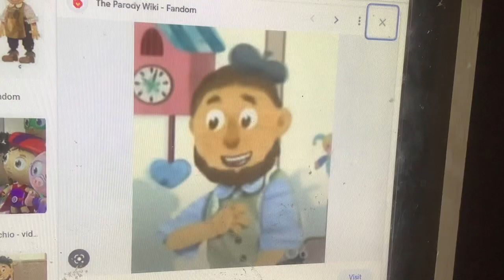Super Why Geptto